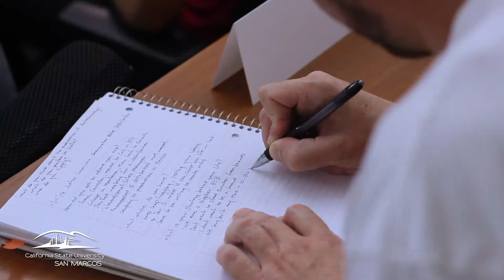Justin Iwanicha Encourages Building a Strong Team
Justin Iwanicha, Owner and President of Generator Skateboard Distribution, lays out the importance and benefits of building a good team of constituents while speaking at “In The Executive’s Chair” - an open course at CSUSM that invites the community and business students to hear valuable advice from business leaders.

"In the Executive's Chair" is a series hosted by the College of Business Administration at CSUSM, featuring weekly talks by top executives and CEO's. The series is free and open to the public.